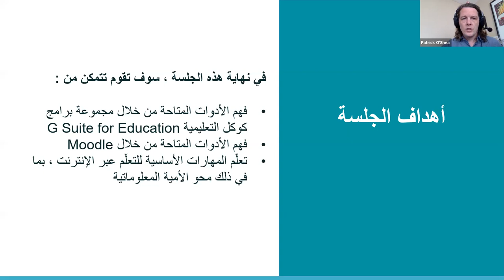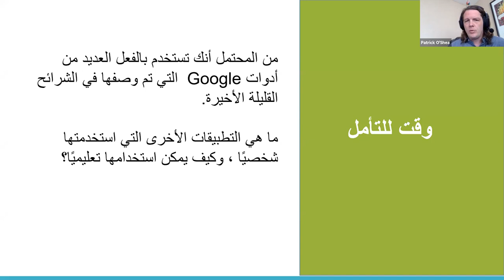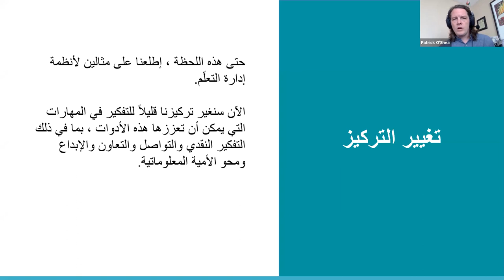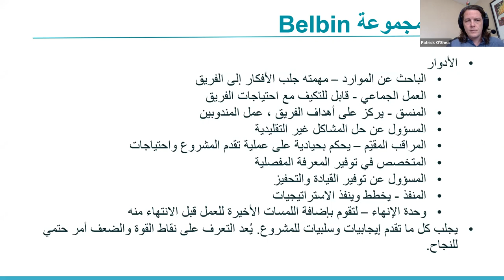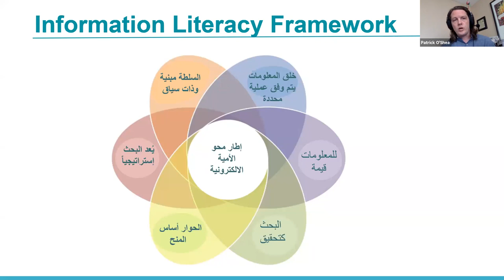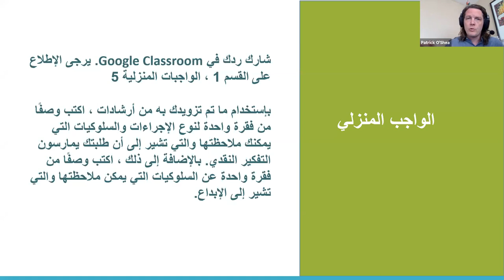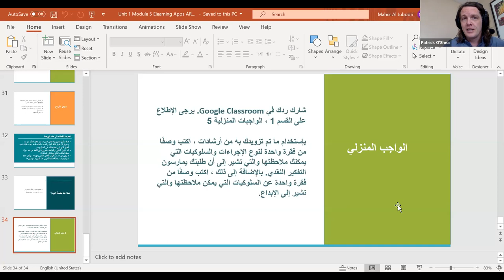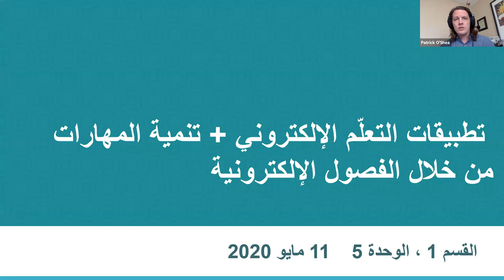Session 5 E Learning Applications + Skills Developed through the Digital Classroom